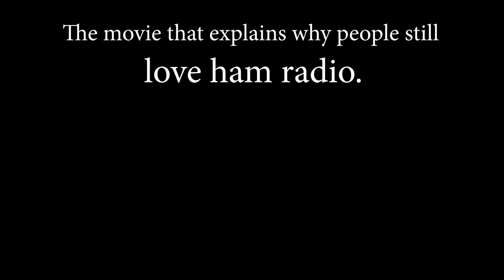Why do people still love ham Radio? (Trailer - 2018)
It's only 10 minutes long... you know you want to!

A 10 minute documentary investigating why people still do ham radio. Shot at the Historical Fort Wayne in Fort Wayne, Indiana, during ARRL Field Day in 2017.

See the rest of my channel for other DIY and Electronics videos!